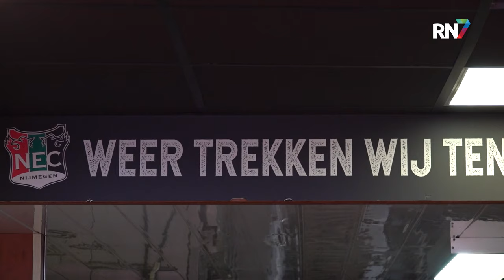NEC-gebak nu extra populair || RN7 REGIONIEUWS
Of we die beker nu pakken of niet, feest is het nu al in Nijmegen. En daar hoort natuurlijk taart bij. Ook Robbert De Echte Bakker speelt hierop in en komt met heerlijke petit fours. Uiteraard met het NEC-logo erop.